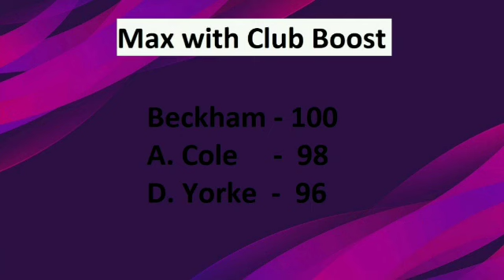100 FT. MESSI, 98 VIEIRA, 100 BECKHAM, 98 RIVALDO CONFIRMED COMING ON 25TH JUNE ICONIC MOMENTS